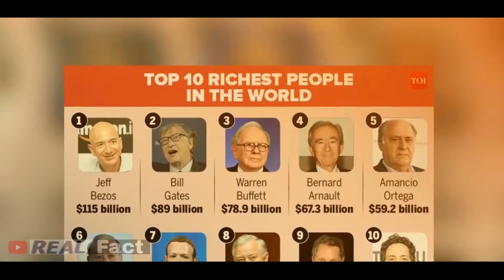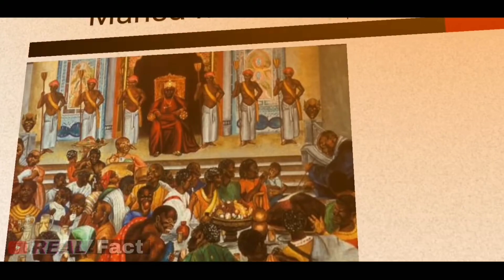সর্বকালের সেরা ধনী মানসা মুসার ইতিহাস ||The Empire of Mansa Musa || Real Fact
The Muslim ruler Mansa Musa is the richest man in the history of the world. He is still the richest man in the world. Mansa Musa gained a good reputation at that time due to his generosity. He built many mosques in his life

Mansa Musa
Mansa musa History in bangla
The mali empire mansa musa bangla
Mansa Musa Bangla
সর্বকালের সেরা ধনী কে
মানসা মুসা
মানসা মুসার জিবনি
মানসা মুসার আদোপান্ত

if you find any inappropriate use of your copyrighted material in this video;